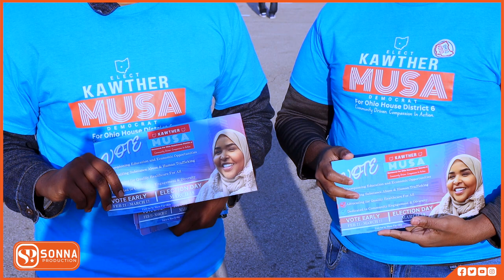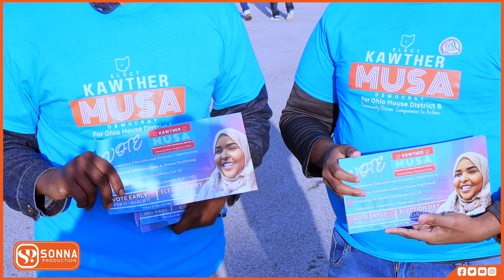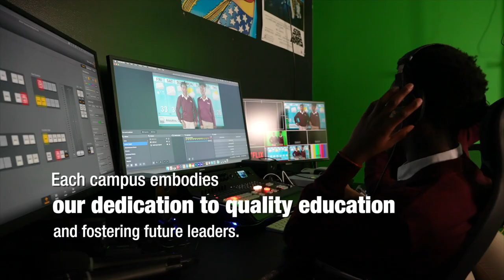KAWTHER MUSA WAA QOFKA MUDAN IN UU IDINKU MATALO XAAFADA 6AAD EE OHIO SII CODKAAGA